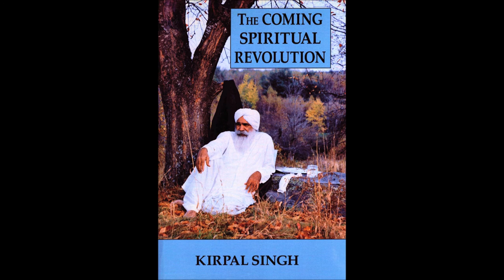The Wisdom of Sant Kirpal Singh -- Spiritual Awakening Radio with James Bean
For those spiritual seekers desiring to be introduced to an advanced school of mysticism and spirituality like Sant Mat, the numerous writings of Sant Kirpal Singh that have been published in English will be extremely helpful.

The photo is courtesy of Sant Bani Books ("The Coming Spiritual Revolution"). Quotes used during this introductory satsang program are from various non-copyrighted books of Master Kirpal, mostly from Ruhani Satsang, and can be found available for free online at the RuhaniSatsangUSA and RuhaniSatsangINDIA websites.

Kirpal Singh was a spiritual master, prolific writer, publishing scores of books over the years, quoting from most every world scripture, mystic, poet, philosopher, and great master that has ever existed spanning the centuries, very much embodying this same curiosity and inclusive universal spirituality we find present in the teachings of the masters of each generation, of each century.

Standing at the Crossroads of Time

"As there are landmarks on earth, so there are landmarks in Time. The past and future are like sealed books to us: the one is in the limbo of oblivion, while the other is in the womb of uncertainty. It is only the LIVING PRESENT that is ours, and we must make the best use of it, ere it slips away through the fingers and is lost forever. Human birth is a great privilege and offers us a golden opportunity. It is for us to make or mar the same, for it is given to each individual to forge his or her own destiny as best he may.” (Kirpal Singh)

"Human birth is the highest rung of all creation. It is really a rare blessing which you have got. This has been given to you for attaining Divine Realization and spiritual Perfection. It is a supreme opportunity for striving and obtaining a sublime experience of All-Consciousness. It is to be utilised for this great purpose. The various religions and faiths are so many methods evolved for fulfilling this great purpose of human life. This is the one common basis of all religions. You have been put on the way and given a conscious contact with God-Power residing within you. You have to develop it by regular practice from day to day. To attain this Goal purify your nature by living a good life. Manifest truth, purity, love, selflessness and righteousness in your life and activity. Give up all hatred, eradicate egoism and anger. Eschew violence, pledge yourself to love, sincerity, humility, forgiveness and non-violence. Abandon war. Abandon lust for Power. Fill thy heart with compassion, mercy and universal love. Let the Law of Love prevail amongst you, which should be radiated to all nations and races. Let true religion of heart be the ruling factor of your lives. Love God, Love all, serve all and have respect for all as God is immanent in every form. Preach the Gospel of Oneness. Spread the message of Oneness and live a life of Oneness. There will be peace on earth. This is the mission of my life and I pray it may be fulfilled." (Kirpal Singh)

God is the Ocean of Love and All-Consciousness.

In Divine Light and Sound, Gnosis, Peace, Jai Sat Naam, Radhasoami, Jai Guru,
James